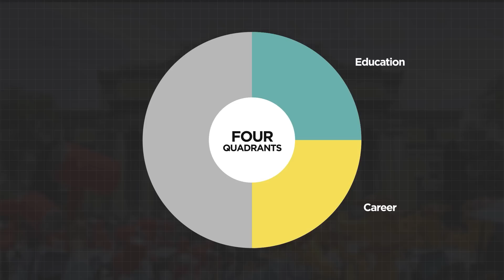The Ivy League Principle: How Ivy League Students WIN at College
Use Code SHERGANG to get it for free.

If you are a fresher going to college or already in college, here's a video for you to understand how to make the most out of your college life. The Ivy League Principle is something I've learned directly from the Top Students of Ivy League Schools.

👉🏻ART OF CONVERSATION
Art of Conversation is a unique program with concepts, strategies and guidance to help you have meaningful interactions with the people that matter.

👉🏻PRAVACHAN PODCAST

👉🏻PG RADIO

If you have an appetite for higher-level intellectual content,
checkout PG Radio - A podcast for 120+ IQ

TEAM
Produced by– Ansh Bhatnagar
Edited by– Kunal Varma